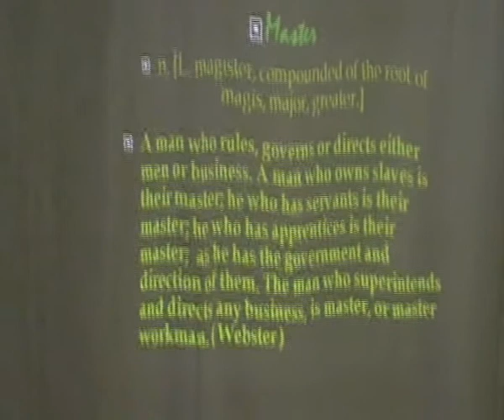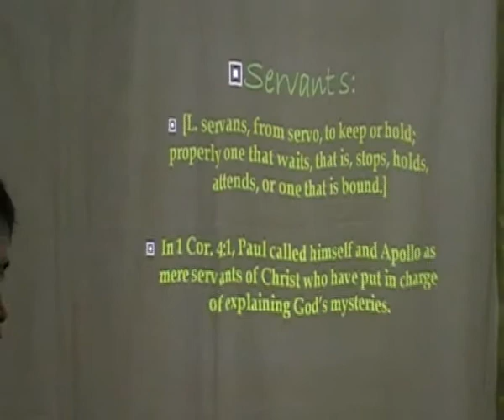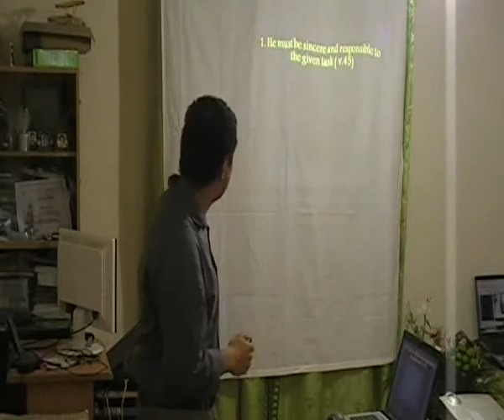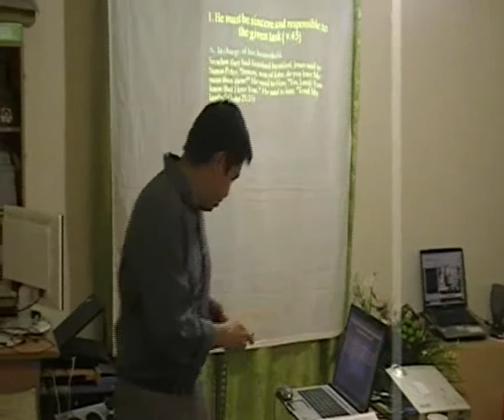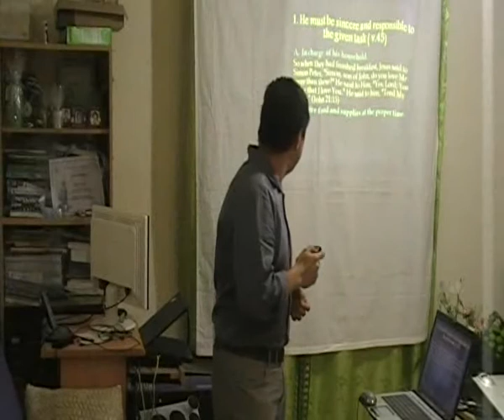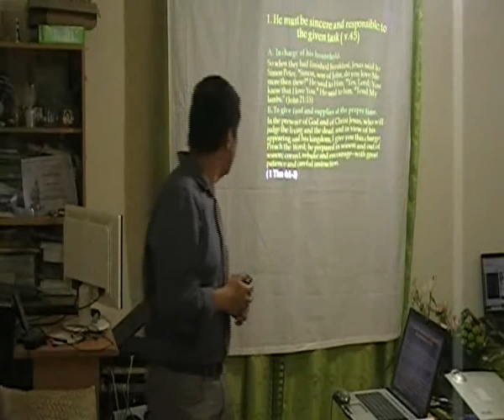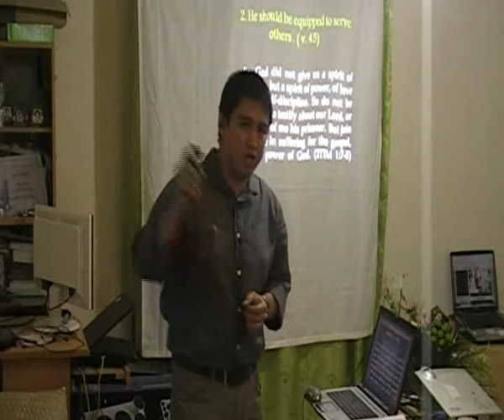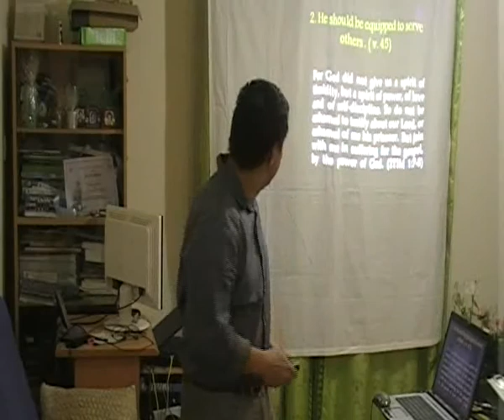The_faithful_servant_2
Bur Dubai UAE
Sept. 15, 2011
Bro. Lito